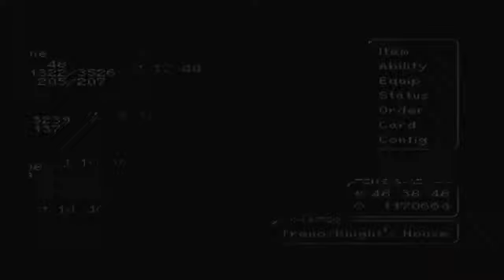Let's Play Final Fantasy IX #089 - Auction Addict part 3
We finish up everything we have to do in treno at the moment